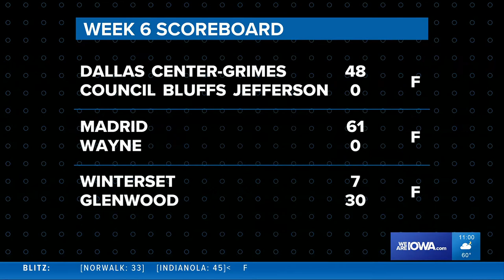HIGHLIGHTS: Valley vs. Ankeny, Johnston vs. Dowling Catholic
Ankeny bests Valley 34-24, and Dowling Catholic defeats Johnston 42-19.